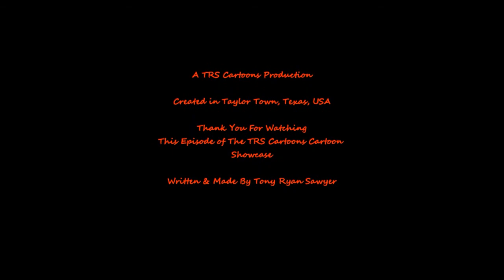TRS Cartoons Cartoon Showcase Episode 3